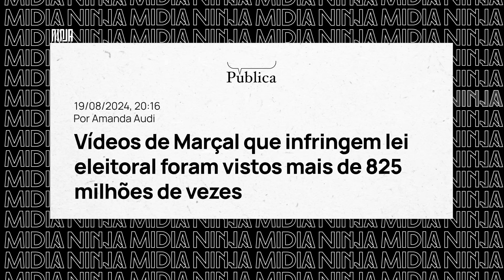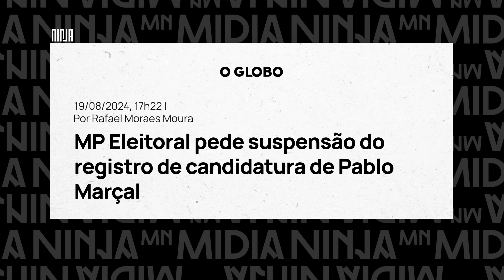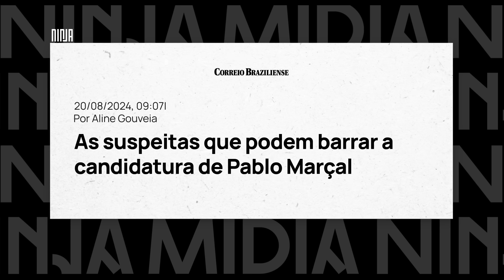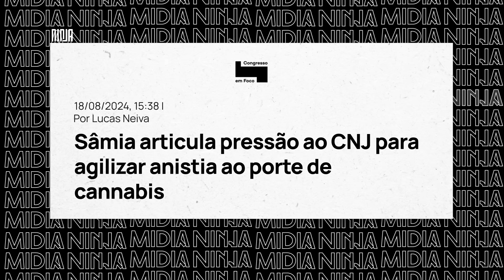💣Pablo Marçal desmascarado💣PF confirma que Ex-Coach indicava vítimas à quadrilha de roubo a banco